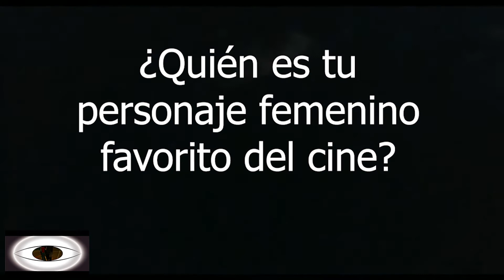Mis 5 personajes femeninos favoritos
Hola cinefilos :D
aca les dejo un pequeño video sobre 5 de mis personajes femeninos favoritos del mundo del cine.
recuerda dejar tu like, comenta y comparte.

Peliculas :

- Alien
- Terminator
- kill Bill
- Mad Max